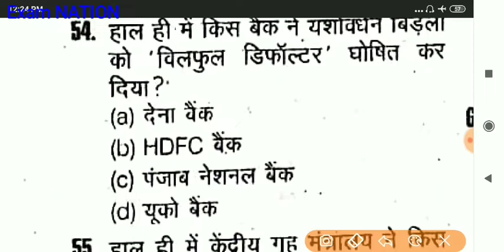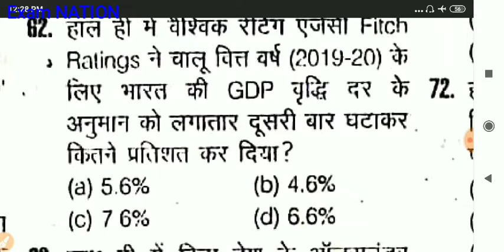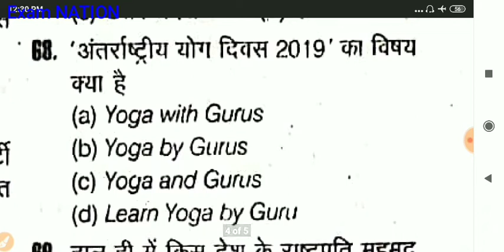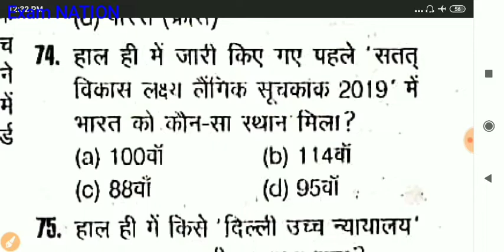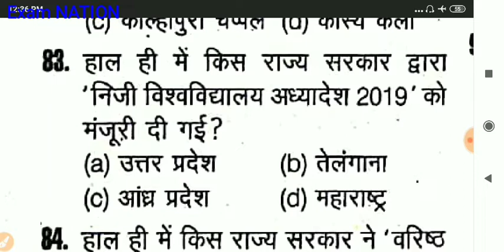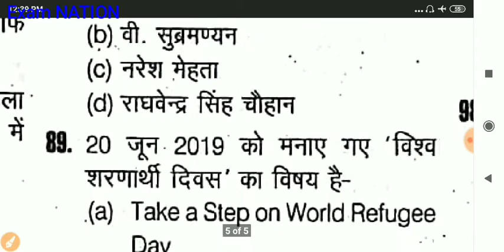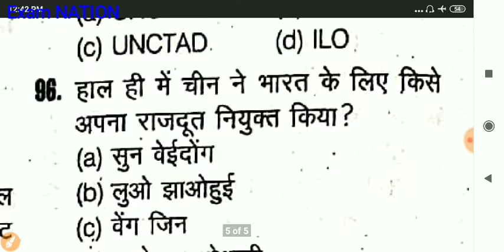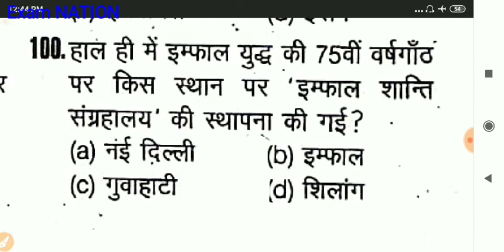Top 50+ करेण्ट अफेयर्स (भाग-6)/ Top Current Affairs 2019/महत्वपूर्ण समसामयिक प्रश्नोत्तरी